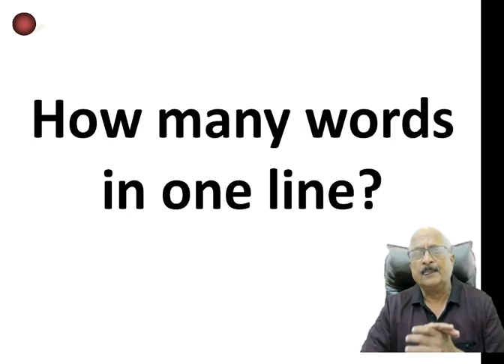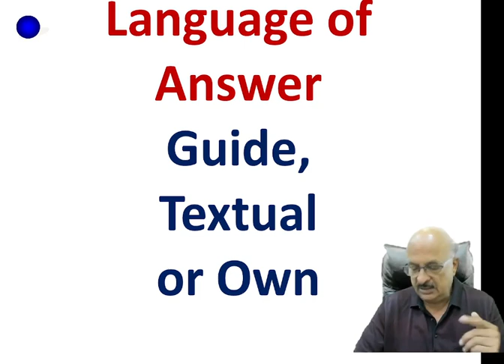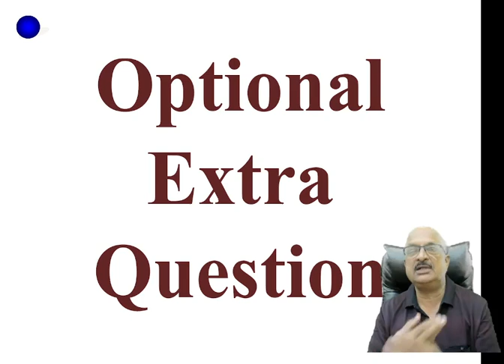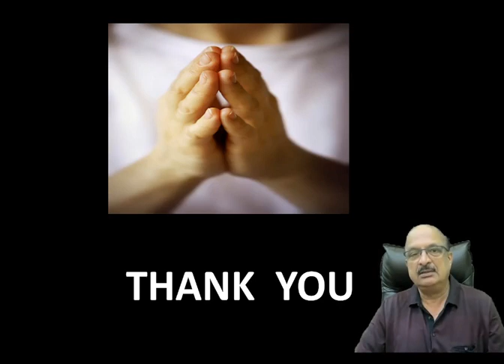SSC Board Uttarpatrika Lekhan Tantra Part: 2-1 | Kedar Takalkar